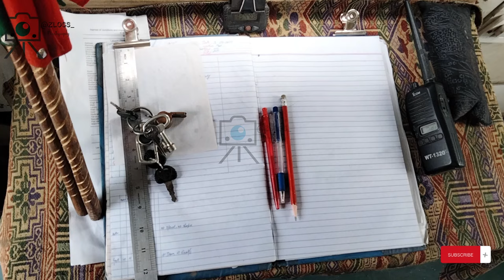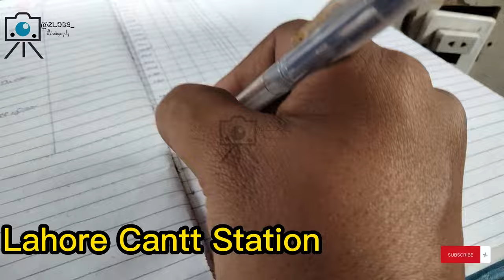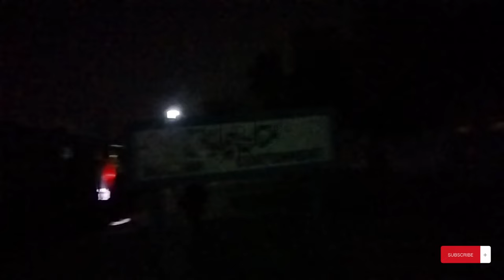The Lightning Fast Tezgam Express || Zlogs_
Fear Factor: The Lightning Fast Tezgaam Express

Description:
Tezgam Express offers a captivating journey from Lahore to Multan, spanning picturesque landscapes and cultural landmarks. As the train embarks from Lahore, passengers are treated to a blend of urban and rural panoramas, witnessing the heart of Punjab unfold. Along the route, one can experience the warmth of Pakistani hospitality, indulge in regional delicacies offered by onboard vendors, and engage in lively conversations with fellow travelers. The journey captures the essence of Pakistan's diverse terrain, from lush fields to quaint villages, culminating in the historic city of Multan, known for its vibrant bazaars and rich heritage. Tezgam Express promises an enriching travel experience, weaving together the tapestry of Pakistan's beauty and charm.